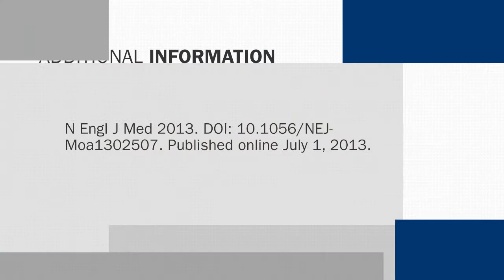Heart Minute | AMPLIFY Trial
Apixaban versus standard Rx for venous thromboembolism.